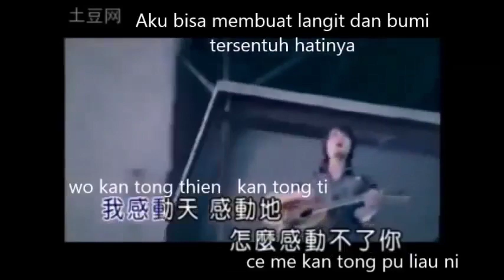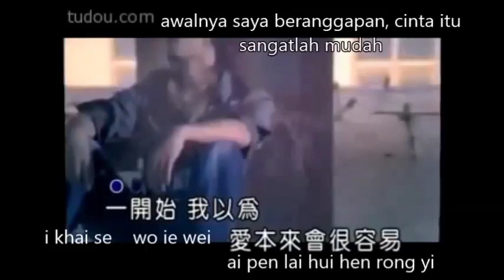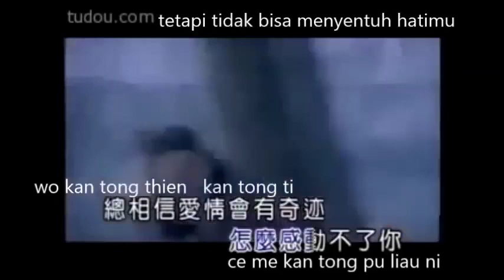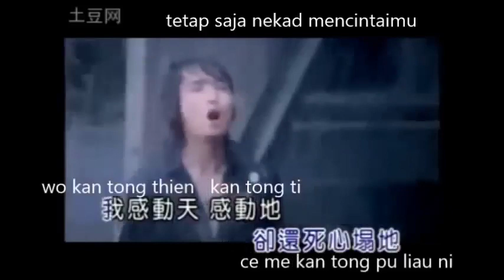Gan Dong Tian , Gan Dong Di_ Chinese Best Songs teks Indonesia